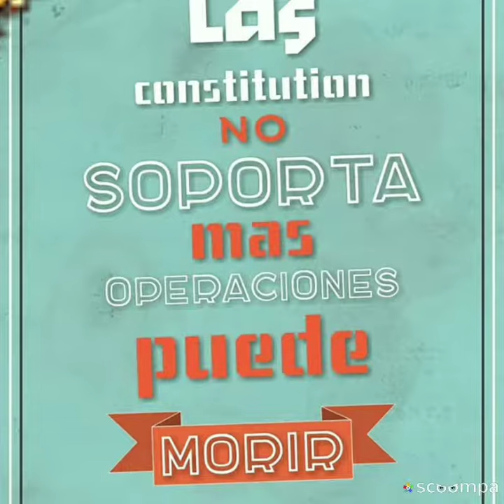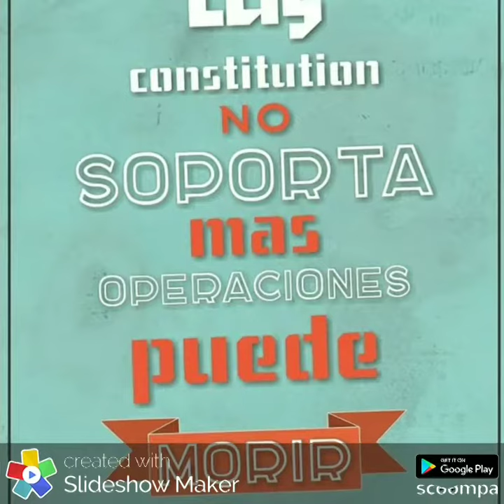LA constitution dominicana no soporta mas modificacion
Batero digital tv